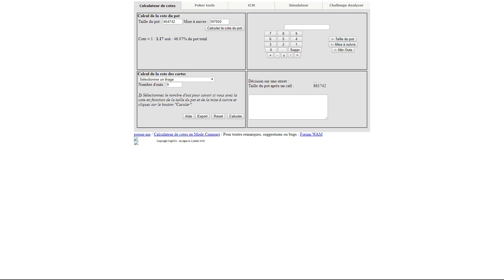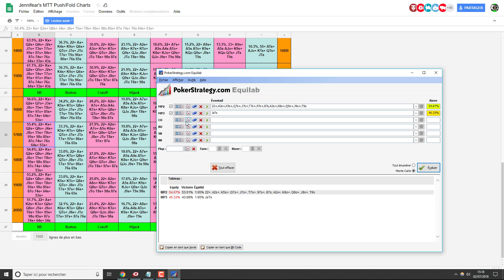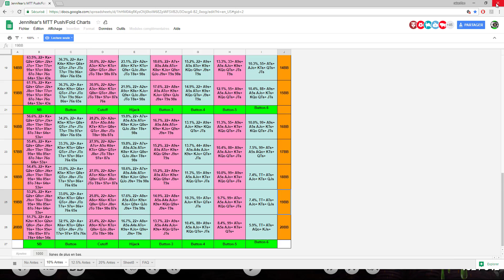Winamax Poker Review Monsterstack 10 Jean-poche partie 1/3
Faites un dépôt jusqu'à 250€ pour avoir le bonus premier dépôt 100%, vous aurez 3 tickets twister Freeroll ainsi que 4 tickets de tournois 1000€ garantis une fois le compte complétement validé.